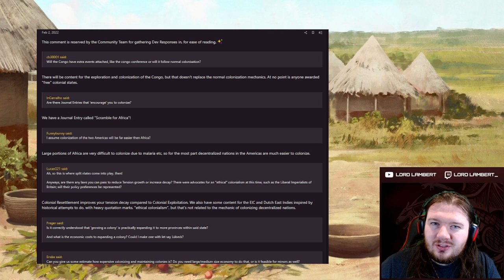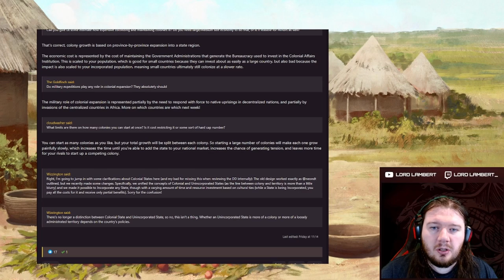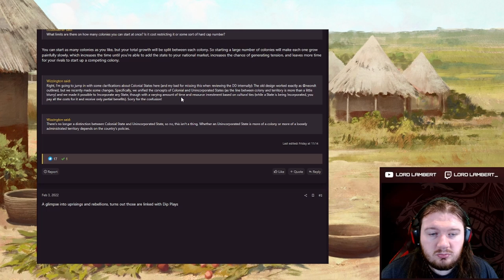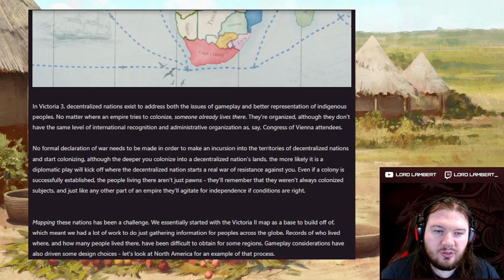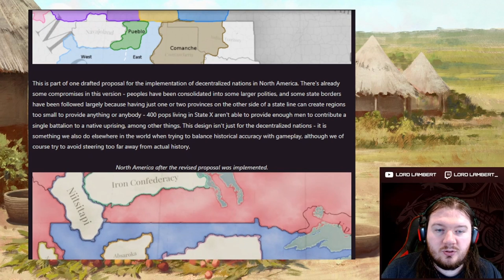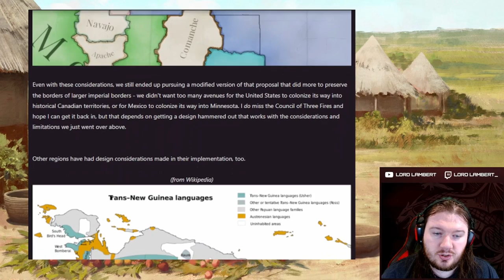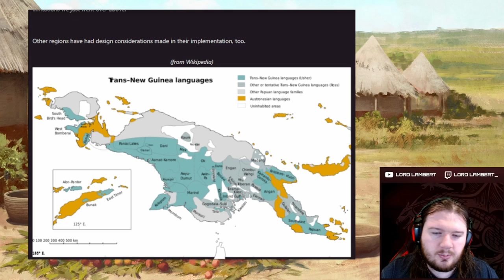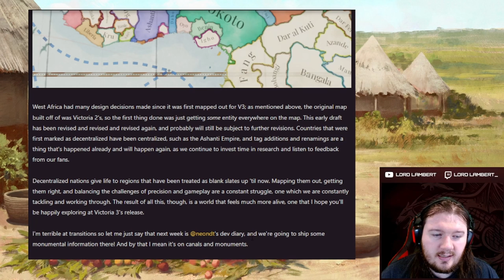The victims of your gluttonous colonisation! | Victoria 3 Dev Diary - Decentralised Nations!